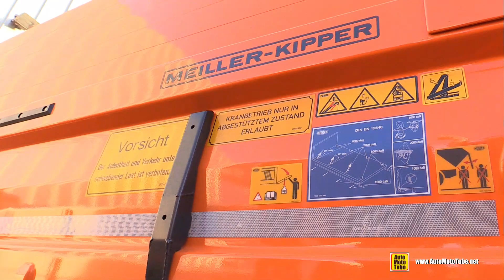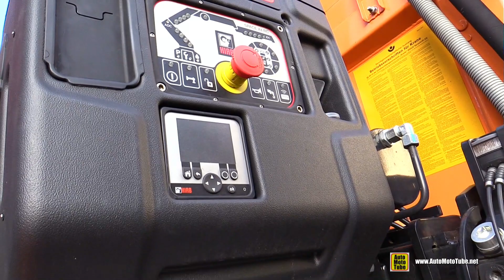2020 MAN TGS 28-420 Dump Truck Walkaround - Exterior Tour